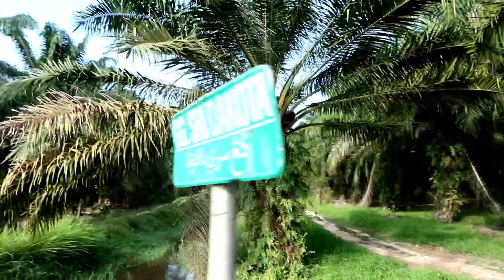Giat Gowes Kamis Pagi Kantor Camat Bungaraya Kunjungan Kerja Ke Kampung Langsat Permai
Giat Gowes Kamis Pagi Kantor Camat Bungaraya Kunjungan Kerja ke Agrowisata Holtikultura dan Pemancingan Sungai Alam Kampung Langsat Permai.